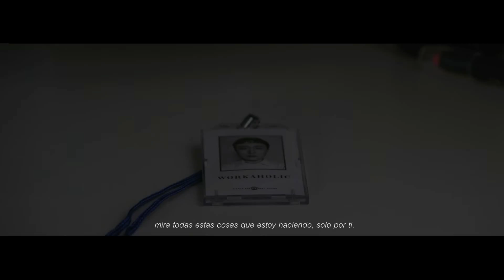SUNWOO JUNGA - SOONI | Sub Español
ALL CREDITS/COPYRIGHT TO Magic Strawberry Sound

Artist: SUNWOO JUNGA / 선우정아
Title: 순이 (SOONI)
Album: 4x4
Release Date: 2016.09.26